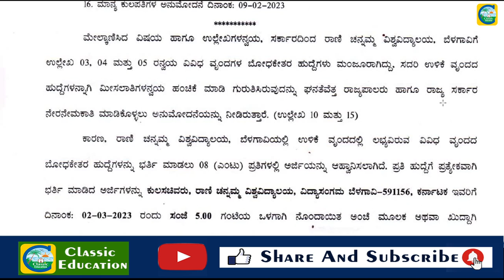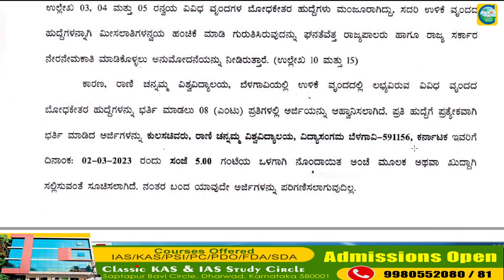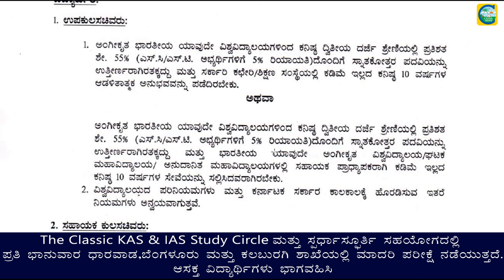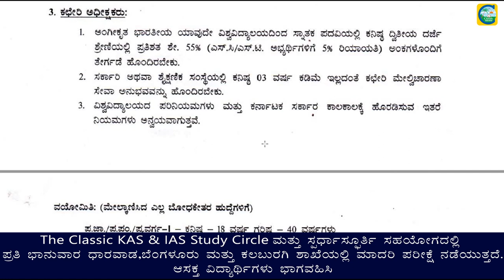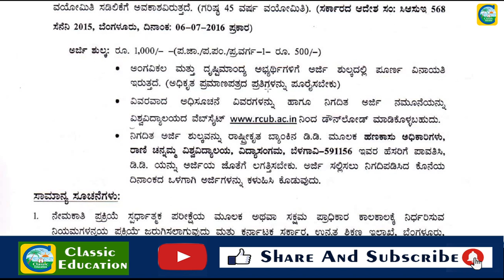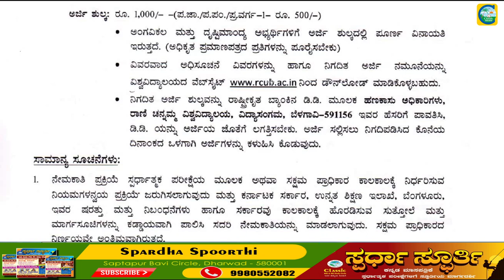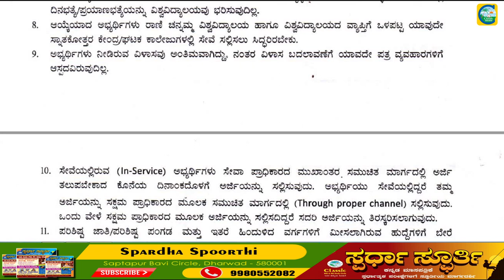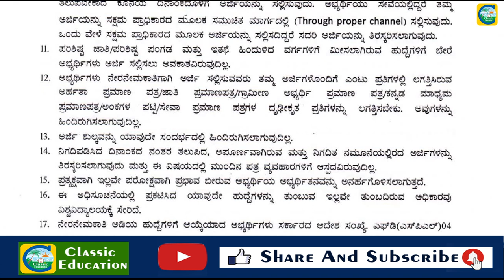ರಾಣಿ ಚನ್ನಮ್ಮ ವಿಶ್ವವಿದ್ಯಾಲಯದಲ್ಲಿ ನೇಮಕಾತಿ||Classic Job Junction||Classic Education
Classic Education
Dharwad